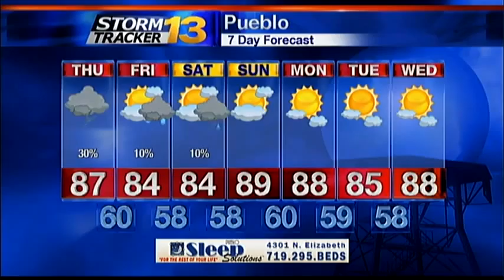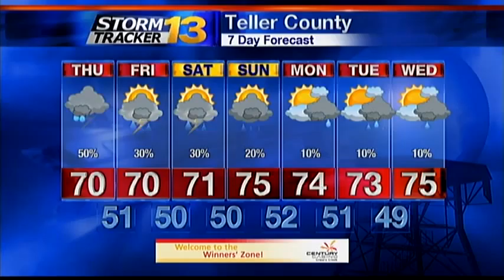Rachael's Wednesday Forecast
Tracking mountain storms today, but storms move farther east tomorrow which means the chance for flash flooding will go up.